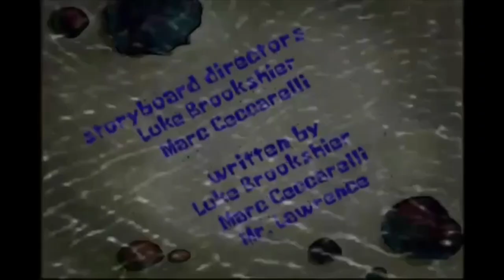Spongebob Planet Of The Jellyfish title card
Amazing episode 99/100

My second favorite season 8 episode